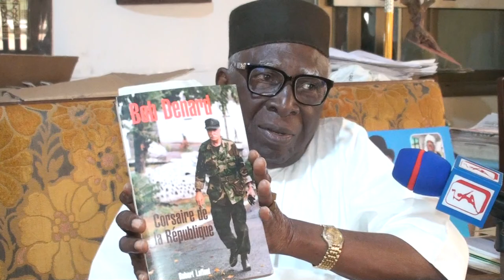Attaque du bénin le 16 janvier 1977: le souvenir reste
46 ans après que la république populaire du Bénin d'alors aie essuyé une attaque armée le dimanche 16 janvier 1977 à travers l'opération crevette menée par le mercenaire bob Denard, plusieurs sages ont toujours en mémoire les événements qui ont cours cette date. Nous avons tendu notre micro à quelques uns qui partagent le souvenir de ce moment dans cette interview.
YouTube Odyssée Facebook Twitter Notre site internet Canal+ GOLFE TV AFRCA 273 | GOLFE FM AFRICA 561